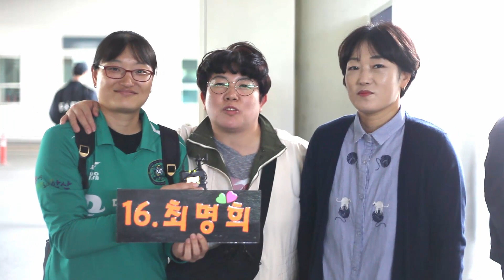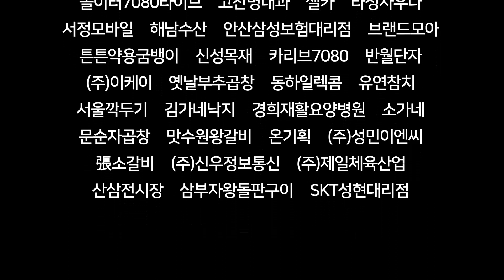2019년 안산 그리너스 FC와 함께해주신 팬 여러분에게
2019시즌 안산그리너스FC와 함께해주셔서 감사드립니다.

보내주신 성원에 다시한번 감사드리며, 내년에는 더 좋은 모습으로 찾아뵙도록 하겠습니다.